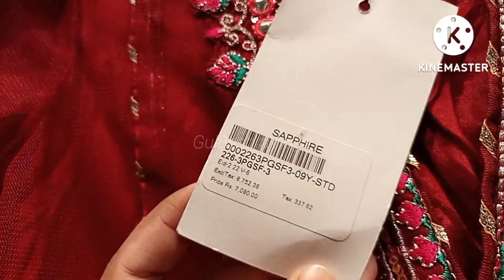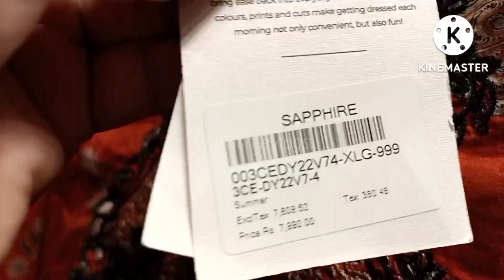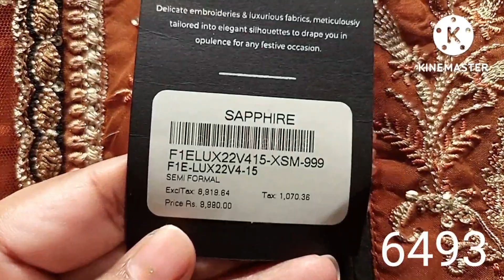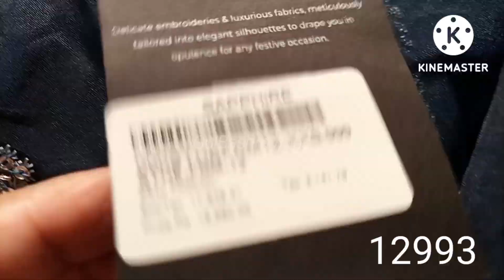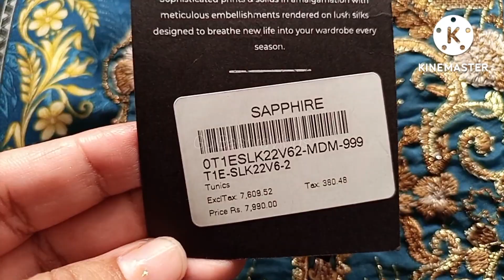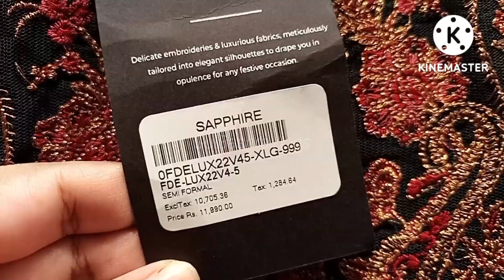Sapphire 50% Off Sale ||Last Day Of Sale || August 21, 2022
Sapphire 50% Off Sale ||Last Day Of Sale||
21August 2022